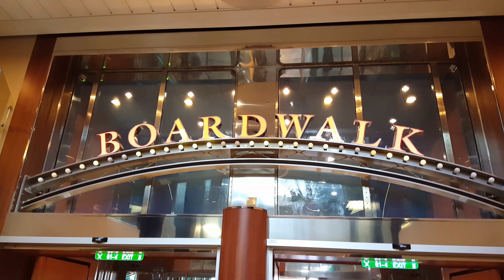Allure of the Seas 2015 mit Kommentar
Barcelona - Ft. Lauderdale